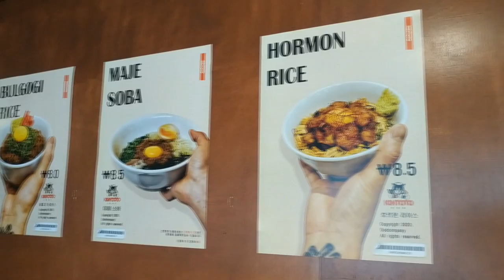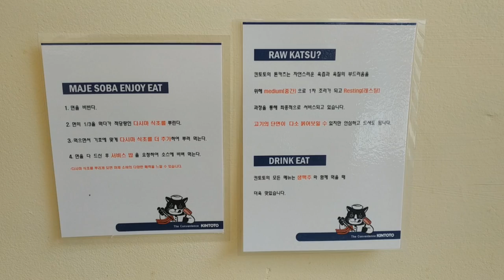호르몬라이스, 마제소바가 뭔지 처음알았다.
킨토토
대전 서구 계룡로 403
대전 서구 갈마동 273-19
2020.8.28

점심시간에만 지나던 곳인데 항상 줄서있어서 궁금해서 가봤다.
입맛이 까다롭지 않은 편이라 맛있게 먹었다.
마제소바랑 호르몬라이스 먹었다.
마제소바는 된장느낌나는 비빔우동국수?
호르몬라이스는 대창비빔밥?
야끼교자 소소.

최근 리뷰보면 에어컨이 고장인가 싶은 리뷰들이 있는데
오픈형주방에 천장이 높아서 에어컨이 아주 시원하지는 않았다.
주방에 환기팬을 좀 늘리면 주방의 열이 홀로 오는 것이 좀 줄지 않을까

세뇌교육 다음영상으로 맛집리뷰라니..
조횟수 떡락하는 소리가 들려온다.
먹방해보려고 조명이랑 마이크 구매했다.
귀모양 마이크 사려다가
5252 니주제에?싶어서 중국거 가성비 보야로 구매했다.

요즘 재미있게 보는 먹방은 푸메.
멋져..

후원해주면
먹방간다